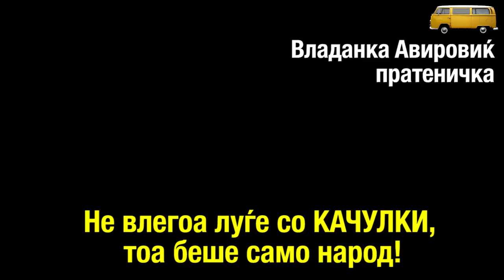Владанка Авировиќ - немаше лица со качулки во Собранието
Странски служби потврдуваат дека во ниту една земја во светот не сме виделе вакви бескурпулозни лажливки како вашата пратеничка од ВМРО-коалицијата - Владанка Авировиќ